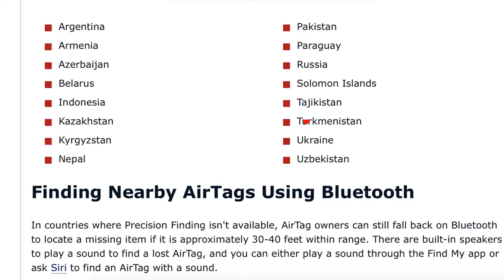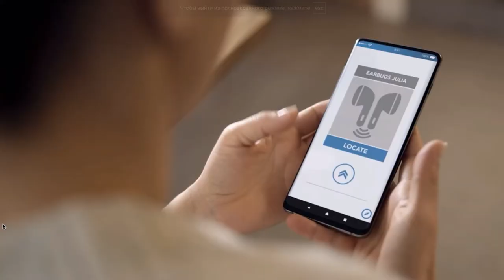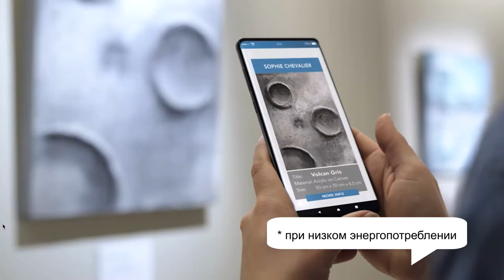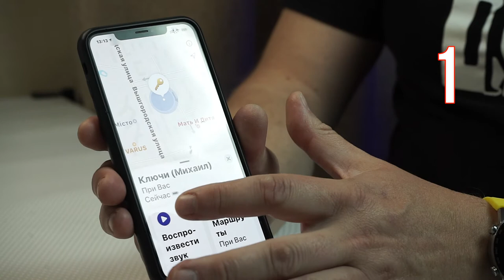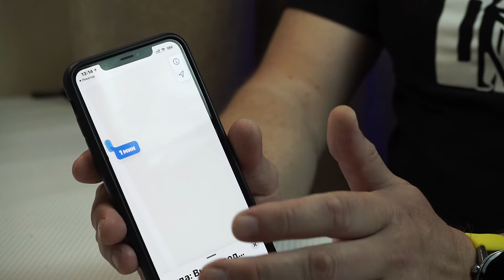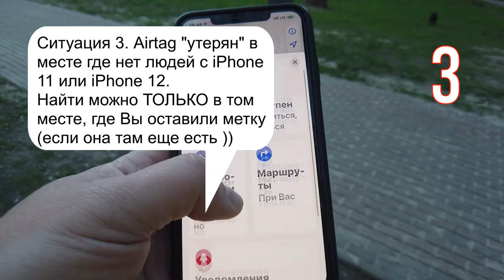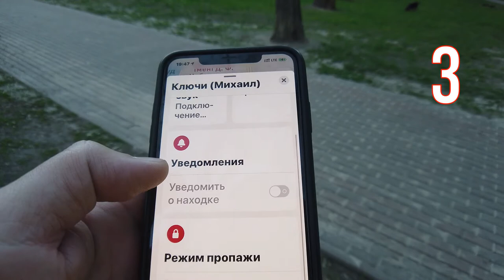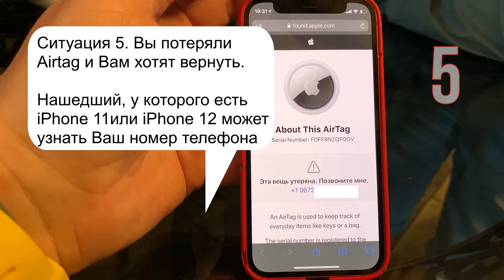ПОДКИНУЛ ЖЕНЕ APPLE AIRTAG. ЖИВОЕ ТЕСТИРОВАНИЕ И ОБЗОР МЕТКИ AIRTAG. ПЛОХО ДЕЛО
Подкинул жене Apple Airtag и что из этого получилось.
Обязательно посмотрите это видео если решили купить Apple Airtag.
Apple Airtag - поисковый маячок, который работает с использованием технологий Bluetooth LE, NFC , Ultra Wide band.
В России сейчас можно купить 1 шт за 2999 рублей и комплект из 4 штук за 9990 рублей.
В этом видео Вы узнаёте как работает Apple Airtag в России и Украине, зачем там чип U1 и что такое ultra wide band.
Я его детально изучил и протестировал в реальных условиях. Обязательно сравним с популярным поисковым брелком меткой Chipolo Classic.
Как по мне, то все плохо для пользователей России и Украины.
Но решать, конечно же Вам.

Update.
12 мая 2021 Известный производитель аксессуаров Chipolo первым выпустил аналог меток AirTag с поддержкой приложения Локатор.
Правда, в цене гаджет от Apple не слишком сильно уступает конкуренту. AirTag стоит $29 за штуку или $99 за четыре штуки, тогда как Chipolo ONE Spot — $28 или $90 соответственно.
Новинка также питается от батарейки типа CR2032 и имеет встроенный динамик. Заявлена автономность на год. Единственное отличие: нет поддержки чипа U1 для сверхточного геопозиционирования. Chipolo ONE Spot helps you find missing personal items through the Apple Find My network, made up of hundreds of millions of Apple devices. Use the Find My app to see your item on the map, play a sound if it’s nearby, enable Lost Mode, and get notified when it is found.